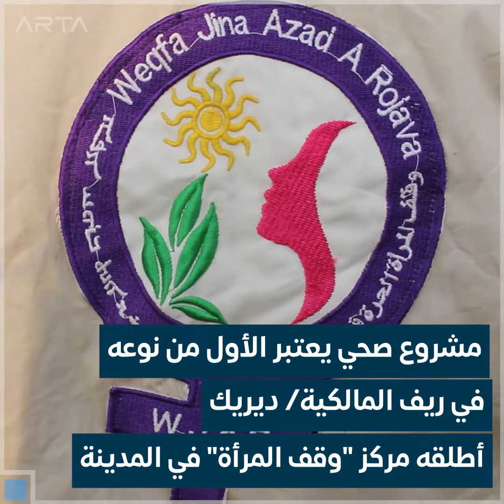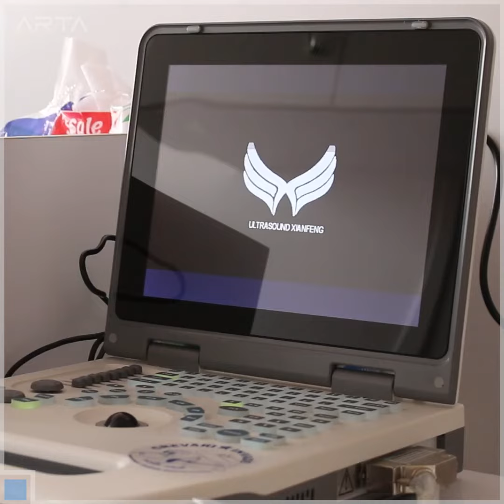عيادة "آري" المتنقلة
عيادة نسائية متنقلة في ريف المالكية/ ديريك، تخفف الأعباء عن محدودي الدخل.